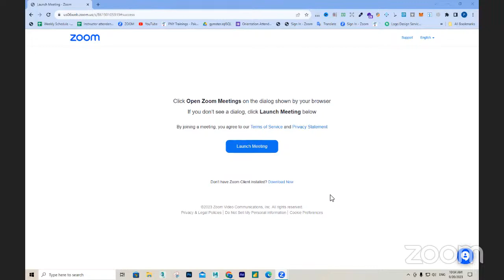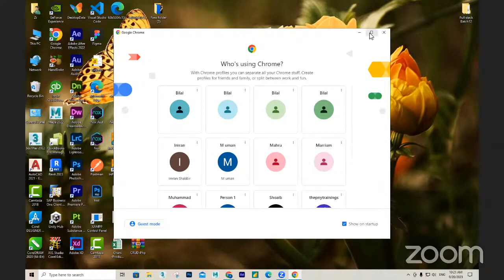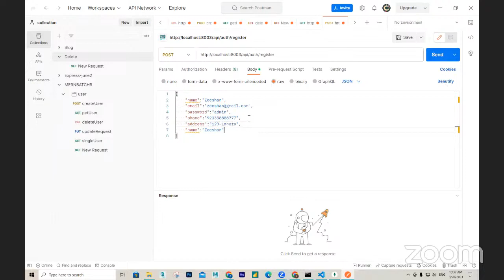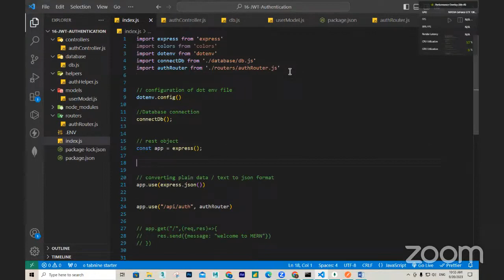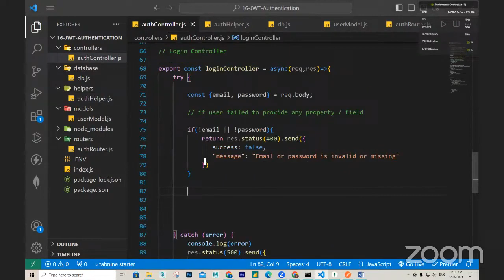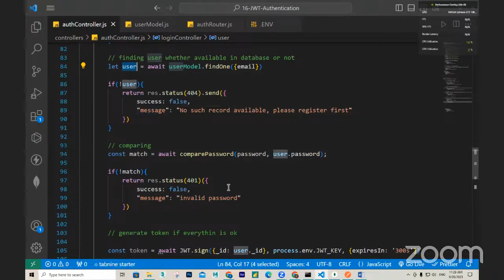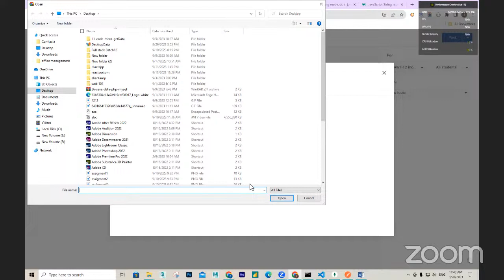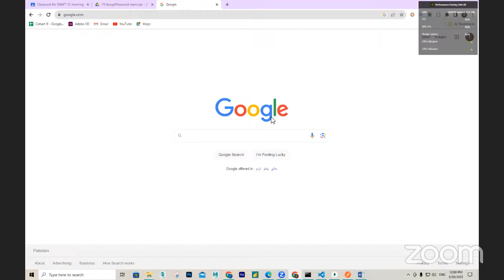17 | JWT Authentication in Node JS